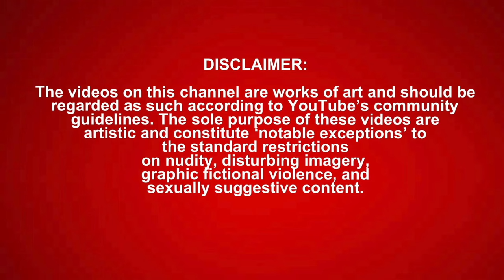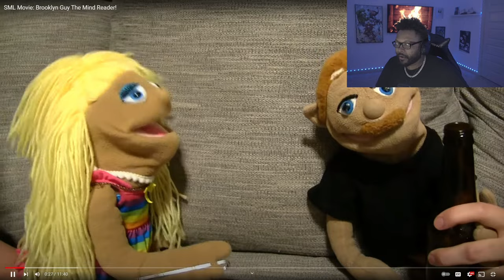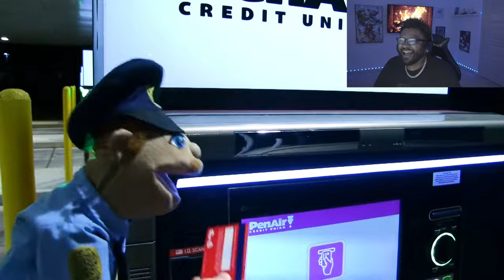SML Movie: Brooklyn Guy The Mind Reader! *REACTION*